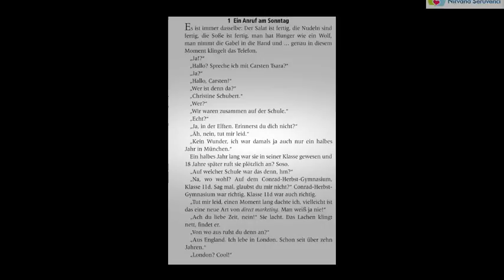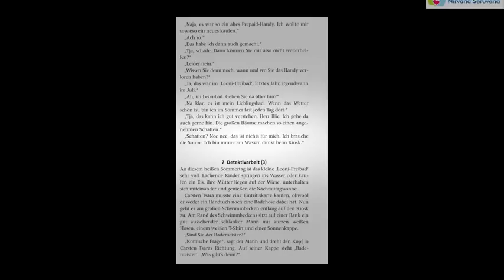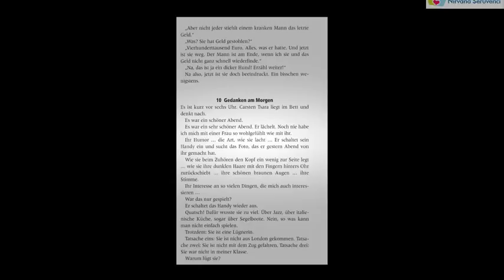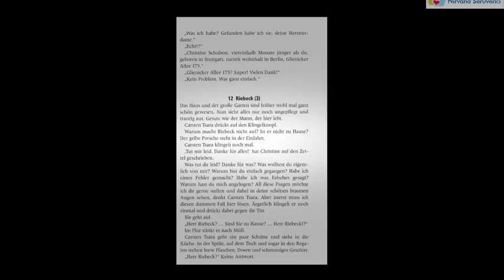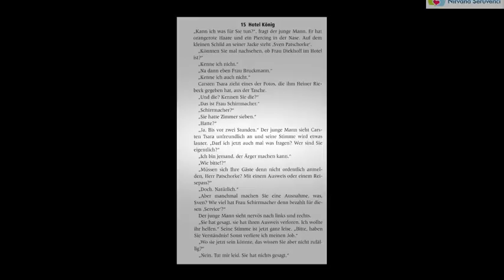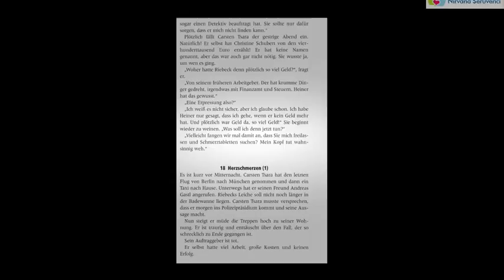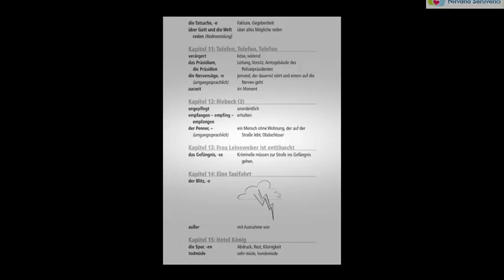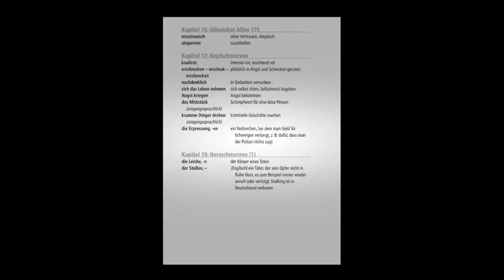Deutsch lernen | Hörbuch